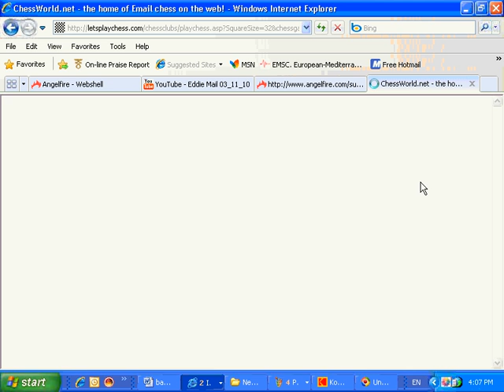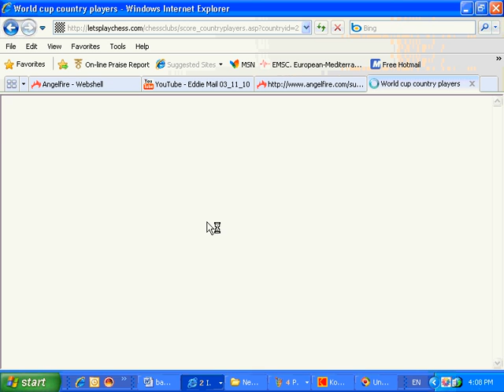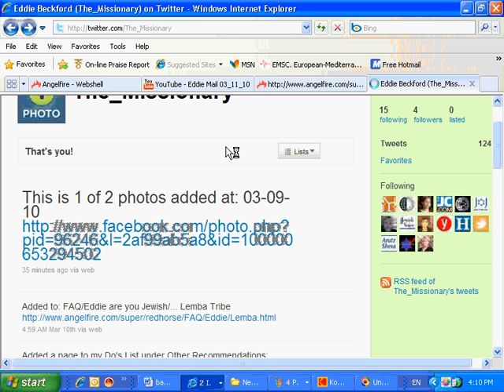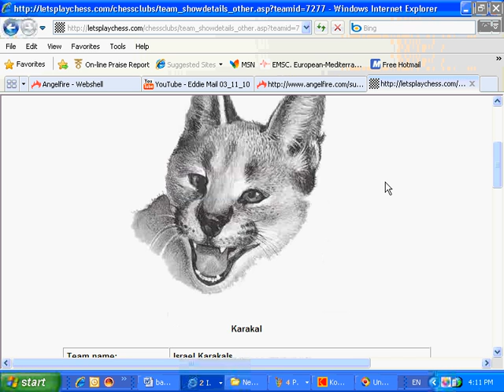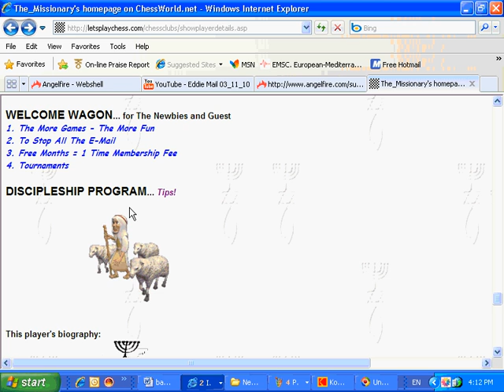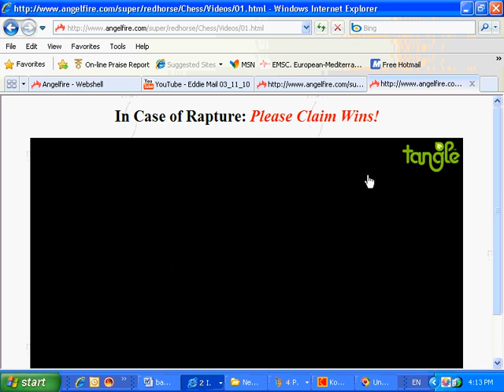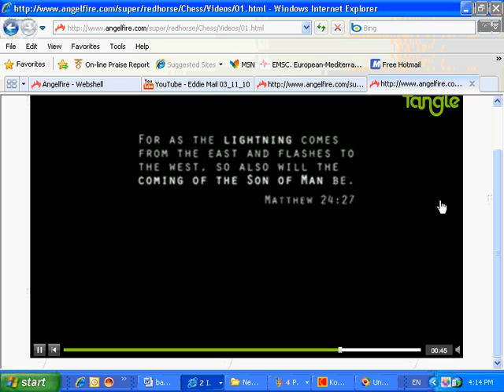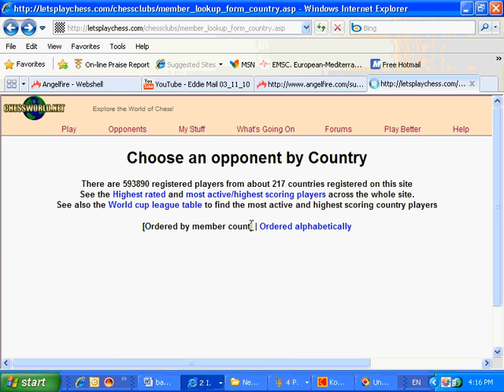Eddie Mail 03-12-10